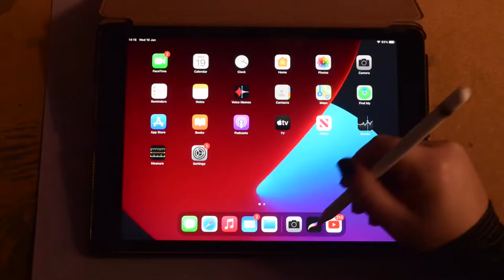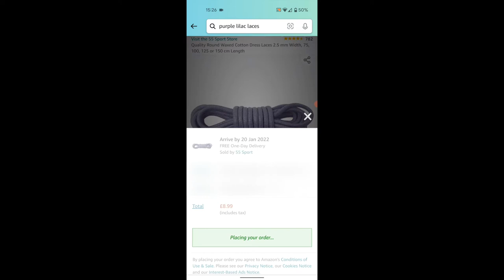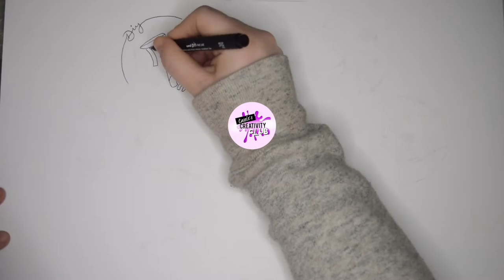Custom Painting Doc Martens | Episode 2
I custom painted my lovely Doc Marten Boots using Angelus Leather Paint because they were looking a little sad!

Hello. I am Cassie.
You will notice I am a bit of a creative addict, always with a new project on the go.
I am also a professional nail technician.

What will you find on  my channel?
I began this venture with nail videos, sharing my top tips and reviewing the latest nail products.
I have since decided to change it up a little, adding a bit more of me...
I am an artist at heart. I love to craft, draw, create, design, DIY. Therefore, I became...
THE CASSIE PROJECTS

You will find much more than just nail videos.
Now there is more
CRAFTS. DIY. ART. SKETCHING. PAINTING. UPCYCLING. etc..

Really hope you enjoy my videos, find some helpful tips, and most importantly be entertained, in the crazy mind of Cassie!

Send me your artwork and I may feature you in my videos!